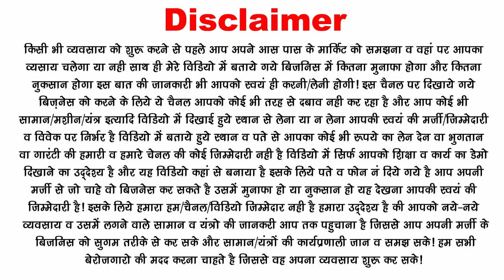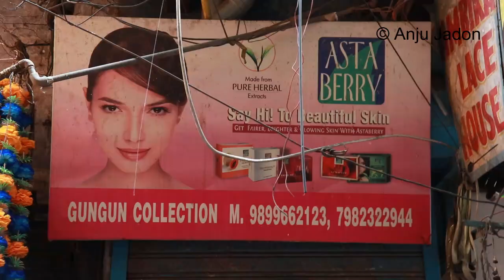1 हजार में करो लाखो कमाने का व्‍यापार, small business ideas for women. profitable product business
new business ideas for women at home, low investment high profit business ideas. best business ideas for low budget. new business ideas for women's 2020.

Gun Gun Jewellery
331, 2nd Floor, Press Wali Gali,
Sadar Bazar, New Delhi.